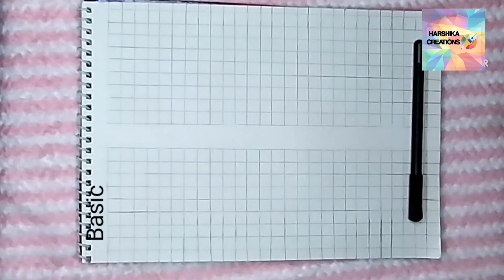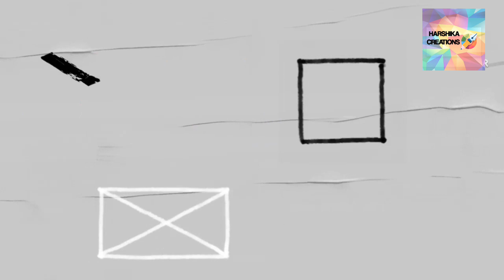basic Mandala art pattern for beginners 🖋️🖋️free online Mandala classess 🖋️🖋️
mandala art
how to draw
satisfying
Basic mandala patterns for beginners
Free online mandala classes
mandala tutorial
easy mandala art for beginners
mandala drawing

Day 2
how to draw a mandala
mandala basics
mandala design
step by step mandala
mandala for beginners
mandalas